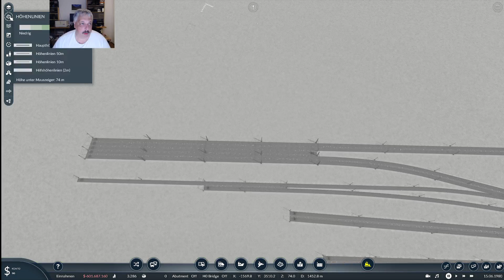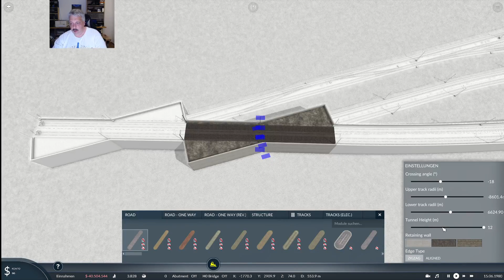Twitch | TpF2 | Gleise für Güterbahnhof - mit Tom als Moderator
Twitch Aufzeichnung
Let's Play - Transport Fever 2 - mit Tom als Moderator

Die Gleise des Güterbahnhofes werden gelegt

Bastelstube.

• Weiterempfehlen

(Deko Schaf mit Brille als Avatar)

Verwendung freigestellt!